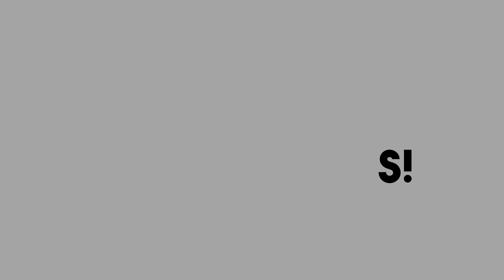Astuce sportive | Les variantes de la fente